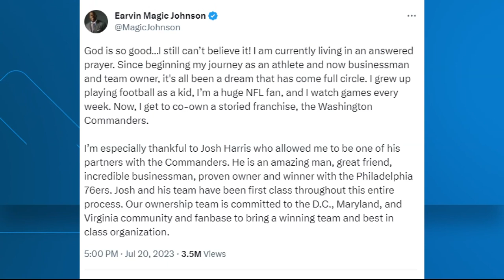Who owns the Washington Commanders now?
Josh Harris and one of his biggest partners, Mitchell Rales, both have deep roots in Maryland.